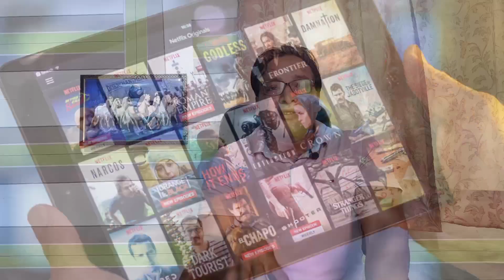नए YouTuber को Daily कैसे पागल बनाया जाता है YouTube पर|इसी वजह से नया Youtuber जल्दी ग्रो नहीं करता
Hello Guys
Aaj ke video me maine bahut important aur acchi Information Share ki hai aapko bahut kuch seekhne ko milega agar aapko video achha lage to pls comment karke apne baate share jarur karna.

😱 Youtuber Banna Hai To Aise Kaam Karna Start Karo
Youtuber Banna Asan Nahi Mere Dost ||
ये वीडियो आपको Youtube में Sucessful बना देगा  | Become Sucessful on Youtube and Earn Money
How To Become A YouTuber Step By Step |||

Please comment me for more clarification about youtube tips and knowledge